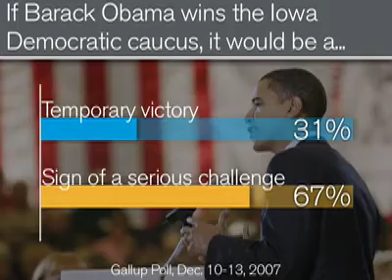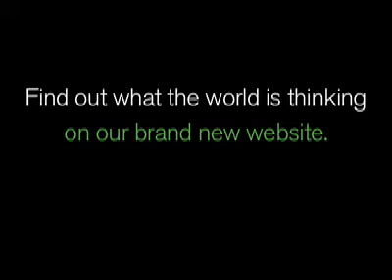Americans Divided on Implications of Iowa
Two-thirds of Americans say a Barack Obama victory in Iowa would signal a "serious challenge" to Hillary Clinton's campaign for the Democratic nomination. Americans are split on whether a Mitt Romney or Mike Huckabee victory would be a "temporary victory" or make them serious challengers for the Republican nomination.